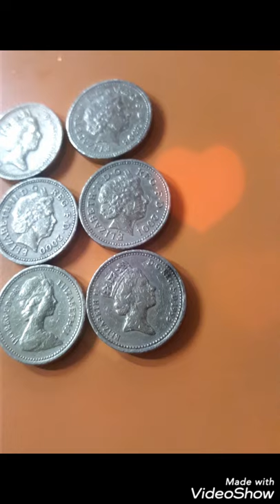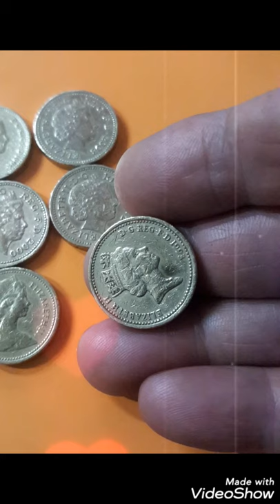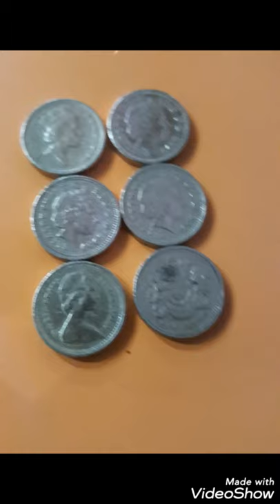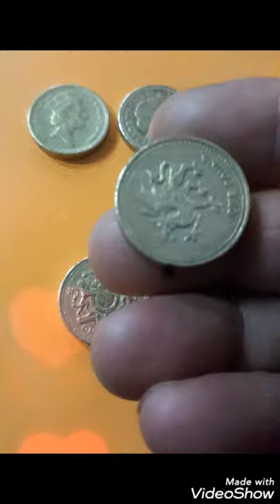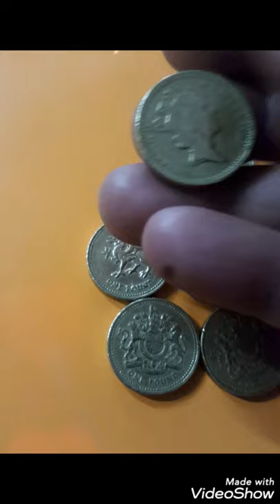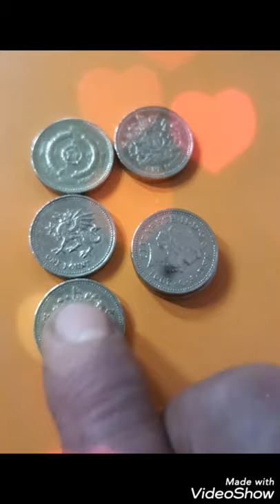British coins one pounds 199?- 1983-1993-2000-2001-2008